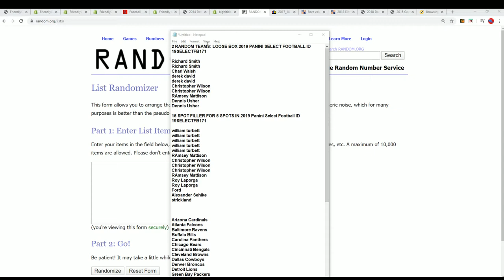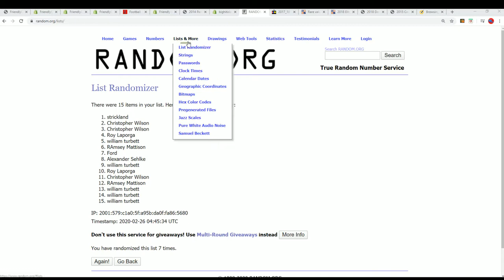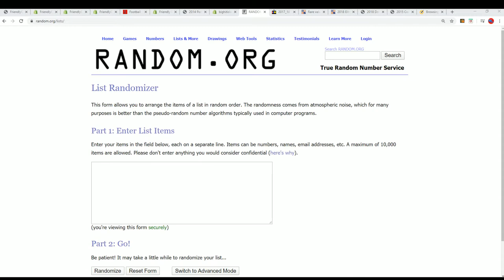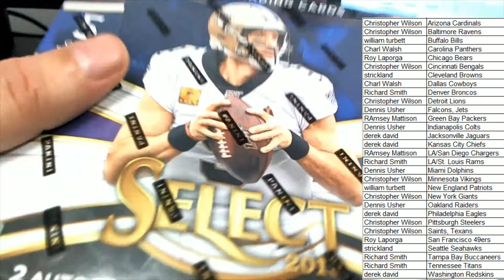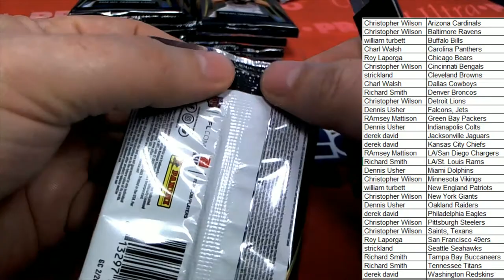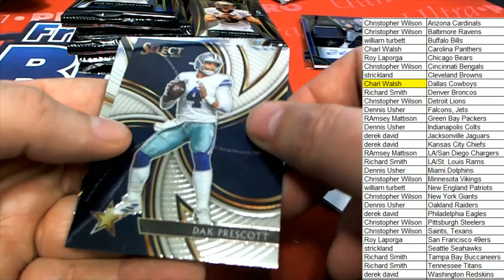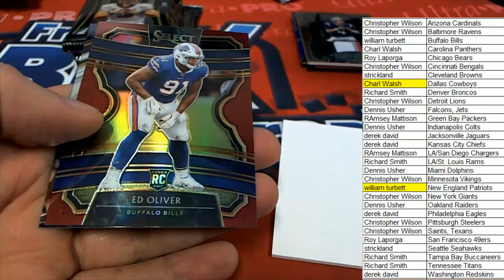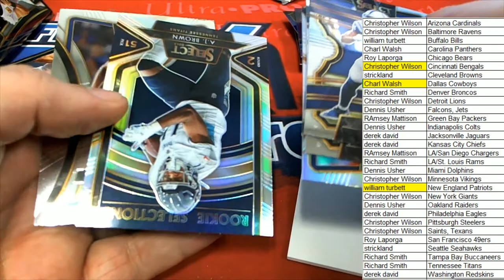2019 Panini Select Football ID 19SELECTFB171